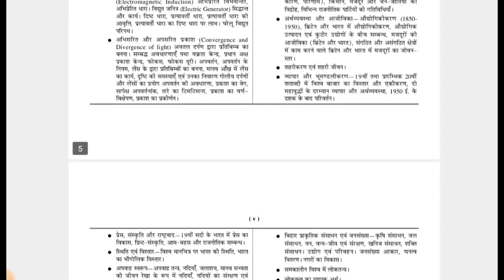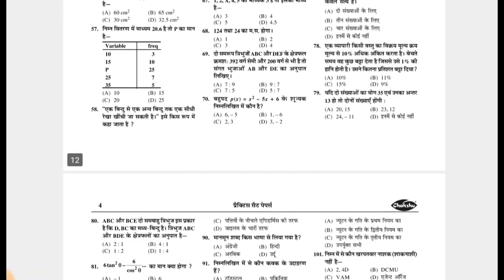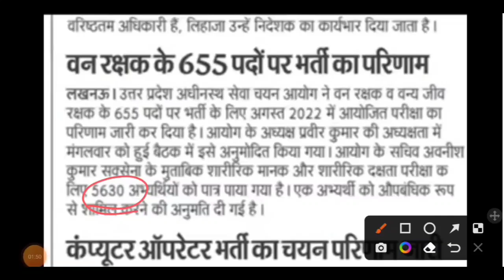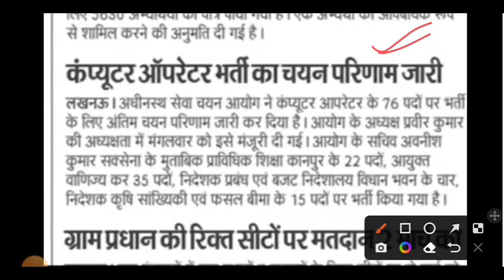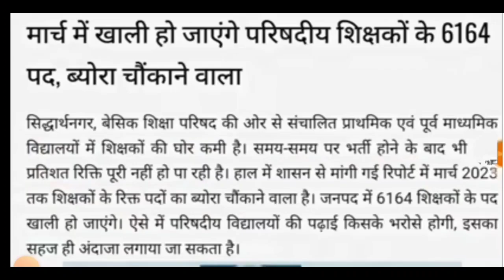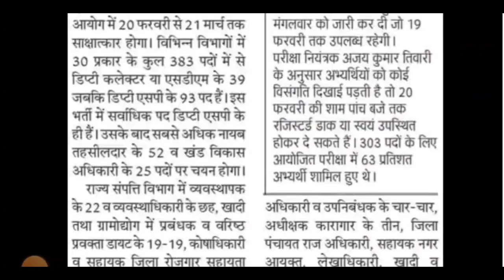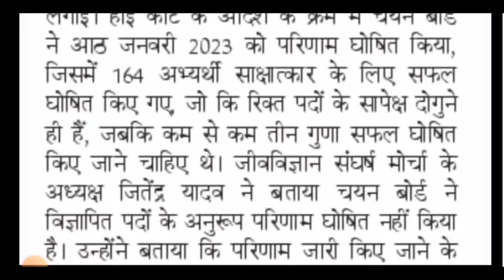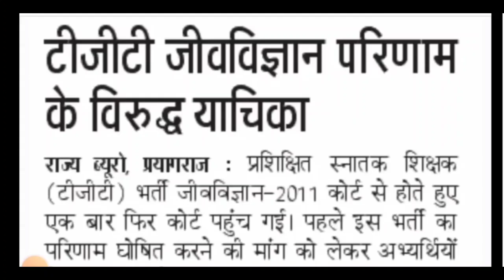CTET 2022 रिजल्ट /upsssc latest news/ctet 2022 result date/uppsc /up tgt exam/ctet answer key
.DESCRIPTION FOR BIHAR D.EL.ED ENTRANCE EXAM GUIDE BOOK 2023